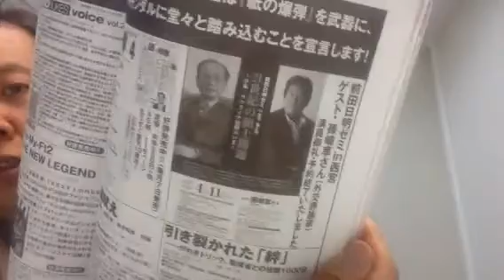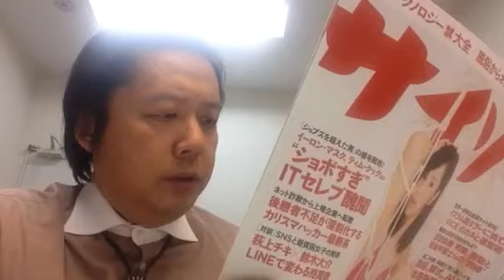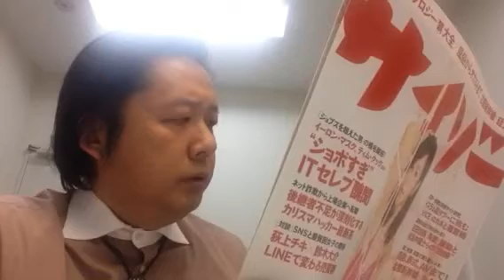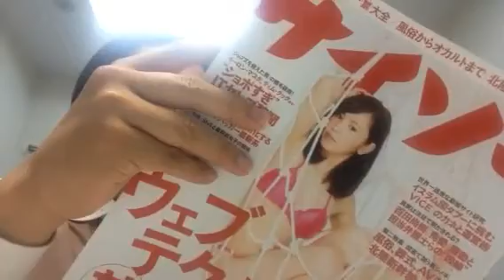山口敏太郎の読書生活 月刊サイゾー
山口敏太郎が日本の闇を暴露する渾身のメルマガ【サイバーアトランティア】を、もし宜しければ購読してくださいませんか。
いろんな業界の人から聞いた裏話、怖い話、やばい話を毎週お届け購読申込は以下まで、
まぐまぐ版　サイバーアトランティア
最近の内容はこんな感じ、
２３１号のサイバーアトランティアは、
★ハゲタカ・■スチャイルド、暴落したウクライナ国債を買い叩く！？
★福島の報道されない実情！福島エイズの蔓延、７人中５人の胎児の異常、小児がんの急増加！！
★タモリ諜報員説、ヨルタモリでタモリが怪しい信号を出している
★宇宙人グレイのおぞましい悪行、市民を売り飛ばす地球の権力者
★タカタ製エアバッグは本当に問題があるのか？日本メーカーへの過剰なリコール要求！！

 ２３０号
★小型の核爆弾ならクリミア併合時に使え！プーチンの脅迫。オバマが気象兵器をロシアの子分バヌアツにぶつけ逆脅迫。
★安倍首相の中東歴訪に日本の武器メーカー幹部が帯同、武器の商談があった？
★「涙を流す像」の大部分は偽物だが、ガチもある。
★テロや天災におけるシンクロニシティ　世界は数字に操られている。
★メルケルさんですが、実はドイツ人ではない

２２９号
★北朝鮮が黒幕！？いや韓国の中に工作員がいる？米国大使襲撃事件の闇
★華僑・朝鮮人による日本への侵攻
★自衛隊と原発とＵＦＯの奇妙な関係
★マドンナがイル三ナティの一員になった？！
★リンゴ・スターが激白！！「ポールマッカートニーは偽者、本物は１９６６年に死亡している。